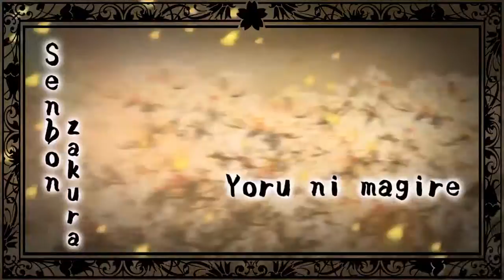Hatsune Miku Senbonzakura